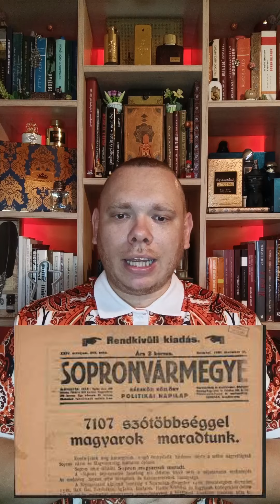Trianon árnyékában: A Rongyos Gárda és Sopron megmaradása – II. rész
📣 Amennyiben érdekel a történelem élményszerű megismerése, a csatornámra légy kedves feliratkozni.

🟠 A trianoni békediktátum utáni revíziós lépések máig tartó eredménye a Sopron és körüli népszavazások. De a leghűségesebb város titulus kiérdemlése minden, csak nem a véletlen műve volt, ebben az előadásban pedig a főbb mozgatórugókat ismertetem. Látni fogjuk a Rongyos Gárda megszületését, Prónay Pál történetét és a kérészéletű Lajtabánság kikiáltását, illetve Prónay identitásépítő politikai lépéseit, melynek keretei között magát bánnak titulálta. Megismerkedünk a korabeli budai főmuftival, aki mintegy 100 bosnyák és albán muszlim önkéntessel védte a magyar hazát, de látni fogjuk az olasz közvetítés szerepét is, mely kétségkívül meghatározó aspektusa volt a népszavazás létrejöttének.

🎥 In the Shadow of Trianon: The Ragged Guard and Sopron's Hungarian Remaining - Part II

🟠 The referendums in and around Sopron are still the result of the revisionist steps taken after the Treaty of Trianon. But earning the title of the most loyal Hungarian city was anything but a coincidence, and in this presentation I will explain the main driving forces. We'll see the birth of the Ragged Guard, the story of Pál Prónay and the proclamation of the Lajtabánság, which lasted for a month; and Prónay's identity-building political moves, in the context of which he dubbed himself a bán. We will also learn about the role of Italian mediation, which was undoubtedly a decisive aspect in the creation of the referendum.

📚 Könyv- és tanulmányajánlók, illetve előadások:
➡ Glatz, F. (szerk., 1993). História Plusz Egy katonatiszt naplója, 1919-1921. História Plusz, XV. évf. 11. szám.
➡ Krausz, T. és Vértes, J. (szerk., 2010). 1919 – A Magyarországi Tanácsköztársaság és a kelet-európai forradalmak. ELTE BTK Kelet-Európa Története Tanszék. Budapest: L’Harmattan Kiadó.
➡ Rubicon (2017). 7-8. tematikus szám.
➡ Jankó, F. és Jobbitt, S. (2017). Making Burgenland from Western Hungary: Geography and the Politics of Identity in Interwar Austria. Hungarian Cultural Studies, 10. sz., 14-40. old.
➡ Hatos, P. (2018). Elátkozott köztársaság Az 1918-as összeomlás és forradalom története. Budapest: Jaffa Kiadó.
➡ Kántás, B. (szerk., 2020). A fekete hadsereg: Tanulmány és válogatott dokumentumok a Kettőskereszt Vérszövetség katonai titkos társaság 1920-as évekbeli működéséről. Budapest: Magyar Elektronikus Könyvtár.
➡ Ablonczy, B. (2020). Ismeretlen Trianon - Az összeomlás és a békeszerződés történetei 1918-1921. Budapest: Jaffa Kiadó.
➡ Ujváry, G.(2021): "Hűség városa, légy hű őre önmagadnak". Nyugat-Magyarország 1918–1921 közötti sorsa és a soproni népszavazáshoz vezető út. Sopron: Magyar Nemzeti Levéltár Győr-Moson-Sopron Megye Soproni Levéltára.
➡ Hatos, P. (2021). Rosszfiúk világforradalma. Budapest: Jaffa Kiadó
➡ Hoover Institution (2022). Not By Bread Alone: America's Fight Against Starvation In Europe, 1919–1923.